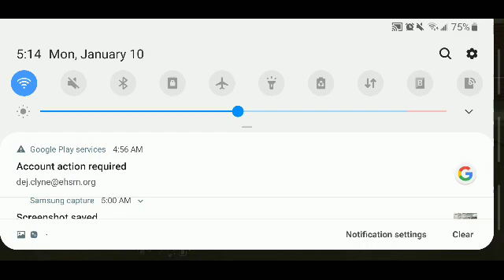January 10, 2022